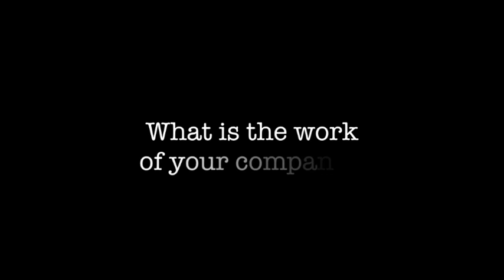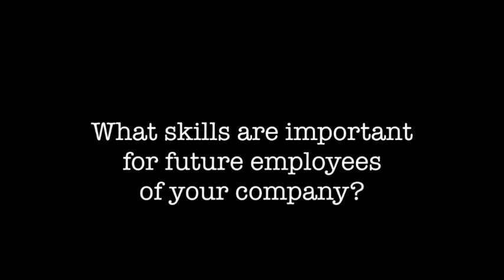Mark Hanawalt Interview